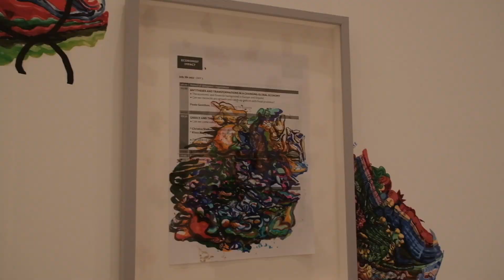Επίσκεψη Edi Rama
Δείτε περισσότερα εδώ:
Ο Πρωθυπουργός Κυριάκος Μητσοτάκης
παρέθεσε απόψε στο Μέγαρο Μαξίμου δείπνο
στον Πρωθυπουργό της Αλβανίας, Edi Rama